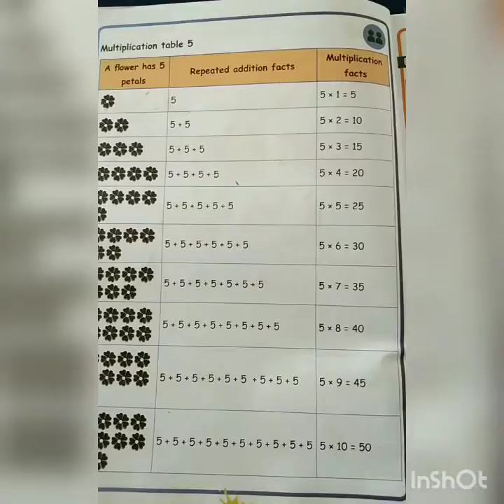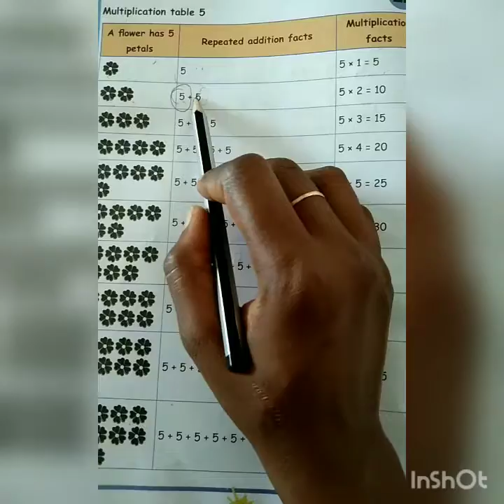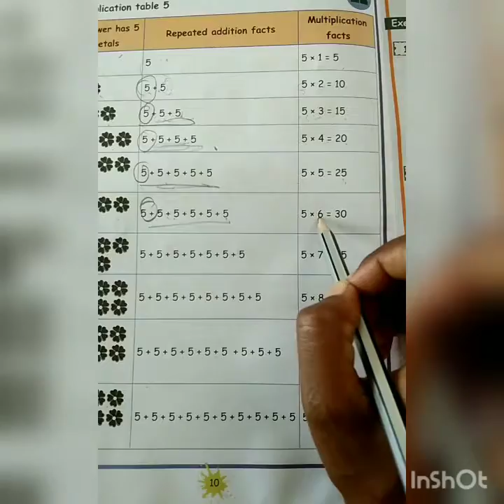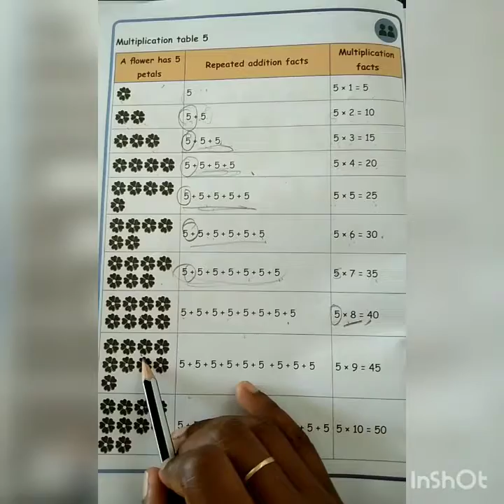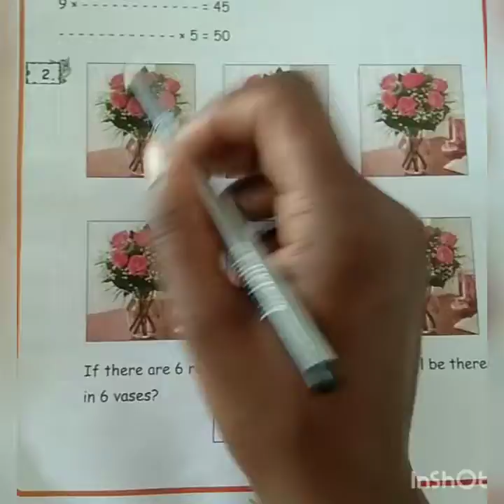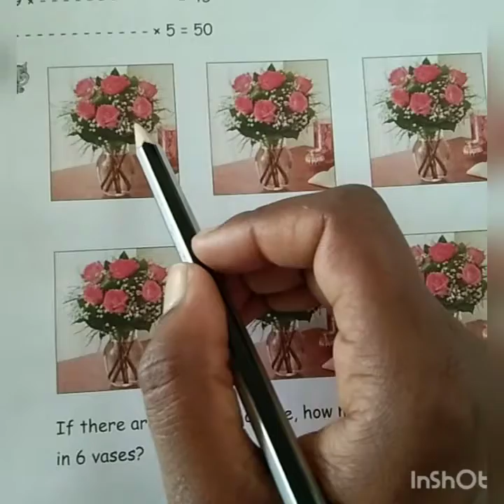III - Std - Maths ( Multiplication table 5 )